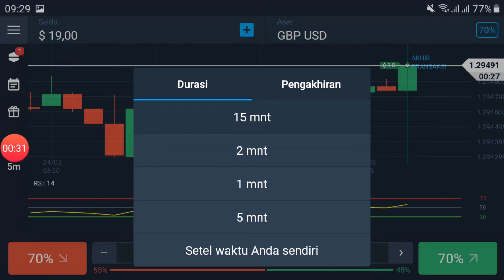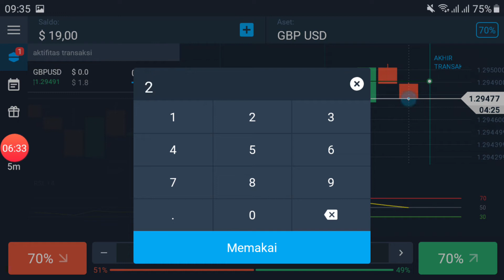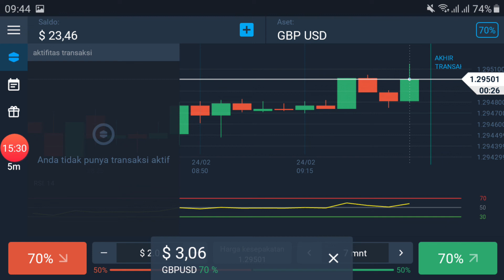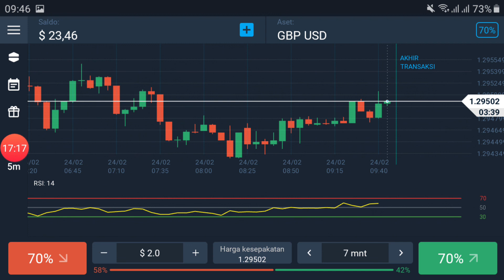PRICE ACTION 03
Price Action Trading adalah trading dengan menggunakan harga sebagai pusat studinya. Sederhana, namun sangat efektif dan profitable dibandingkan dengan cara trading menggunakan terlalu banyak indicator maupun ocilator.
indikator ataupun osilator memang membantu dalam banyak hal tetapi terlepas dari semua itu sebenarnya TEKHNIK PRICE ACTION dalam mengambil keputusan open posisi benar-benar efektif profit sebab menempatkan harga sebagai sinyal sejati...dimana pergerakan candle yang notabene adalah harga berfungsi sebagai indikator sekaligus osilator.